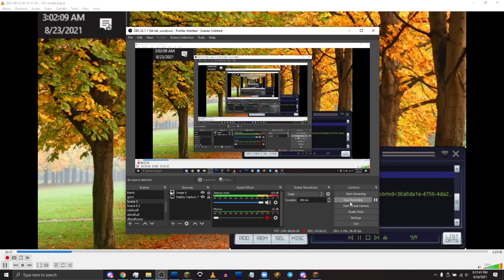95.5 WPGC-FM TOTH/Legal ID 8/23/21 3AM EST